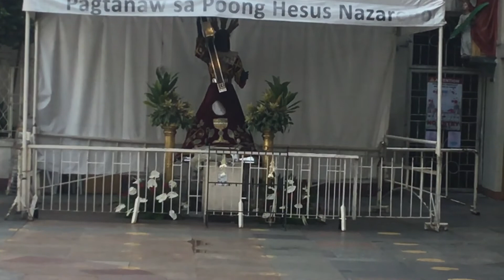Poong Hesus Nazareno of Quaipo . Feast of Hesus Nazareno .Quiapo Day .